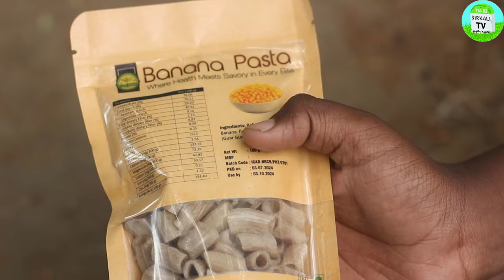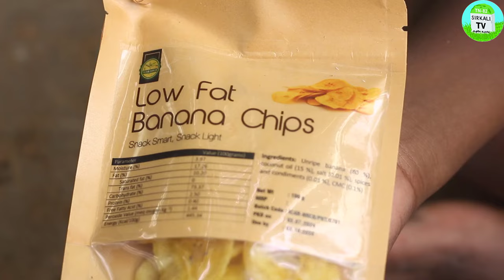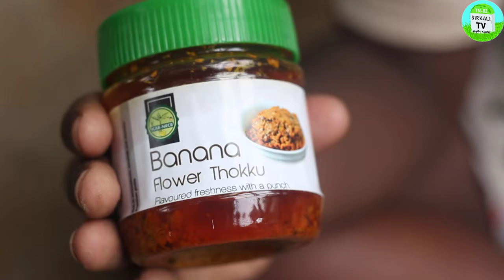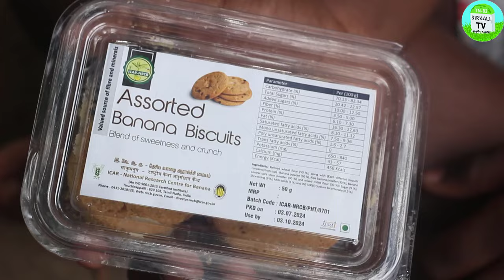வாழை மரத்தில் உள்ள கிழங்கு முதல் பழம் வரை மதிப்பு கூட்டப்பட்ட பொருட்கள் தயாரிப்பு வழங்கும் ICAR-NRCB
National Research Centre for Banana (ICAR-NRCB) | தேசிய வாழை ஆராய்ச்சி மையத்தில் வழங்கப்படும் சேவைகள்

இ.வே.ஆ.கு.- தேசிய வாழை ஆராய்ச்சி மையம்
ICAR - National Research Centre for Banana
(An ISO 9001:2015 Certified Institute)
Tiruchirappalli - 620 102, Tamil Nadu, India.
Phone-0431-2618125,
Web: nrcb.gov.in,